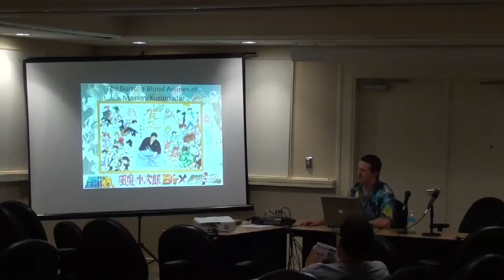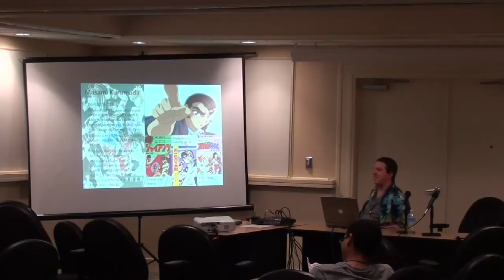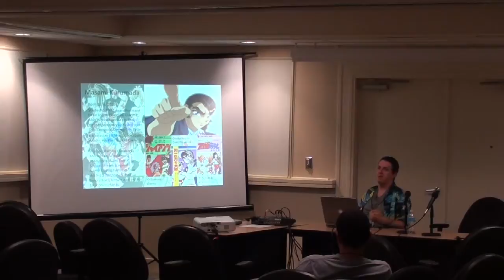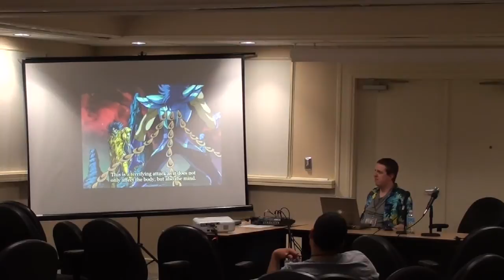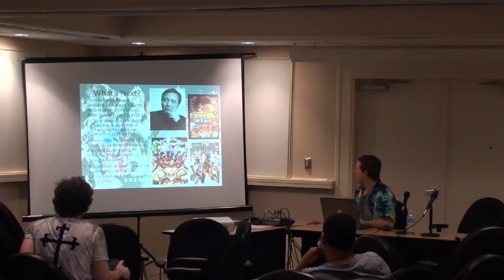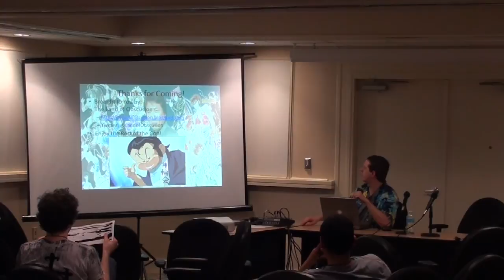AnimeNEXT 2013 - Masami Kurumada